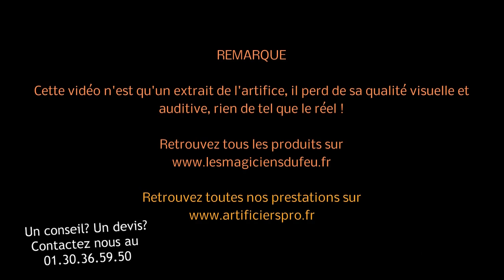JORGE Maxi Coconut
Plus qu'un simple effet palmier, ce compact à la cadence soutenue saura convaincre les plus réticents !

Plus vous en prenez, plus le prix baisse.

19 coups de 30 mm à effets palmiers crépitants qui fera vibrer la foule ! !

L'un des plus impressionnant de sa gamme avec 19 palmiers argent crépitants.

Avec une salve finale de 3 palmiers ce produit est idéal pour accélérer le rythme ou même en pré- bouquet.

Un artifice de toute beauté, apprécié aussi bien par les femmes que par les hommes,

Offrez vous un spectacle de qualité a prix discount !

Astuce :Mettez ce compact en valeur avec deux "Hi-tec" Red/Gold (un de chaque coté) pour un spectacle à couper le souffle ! !

/ -10€ code "YOUTUBE-10" min achat 89€